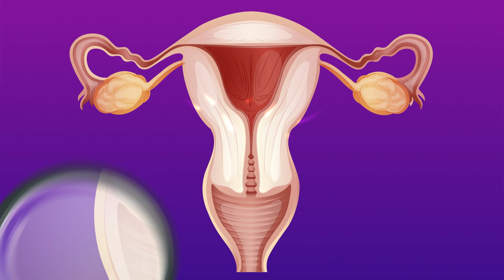SABONETE INTIMO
Heyy...  A higiene íntima feminina requer atenção especial, por isso,  precisa ser cuidada com sabonetes específicos. Por isso, a Nova Muriel adicionou em sua composição um ativo poderoso. Quer saber o motivo pelo qual não é qualquer produto que pode ser utilizado e qual é esse ativo? Confira no vídeo, amore!